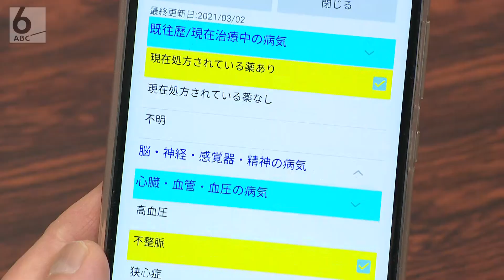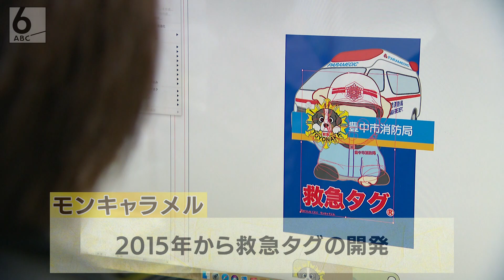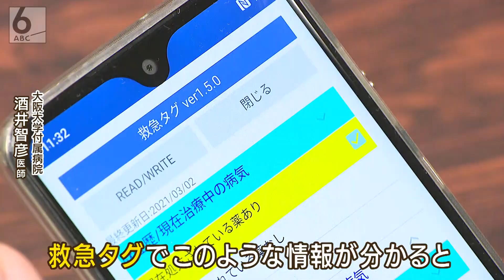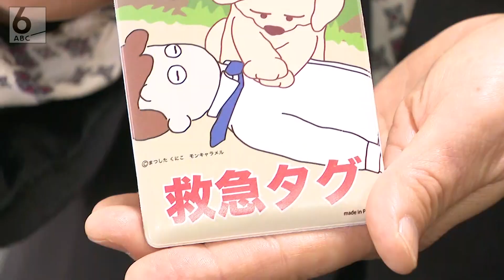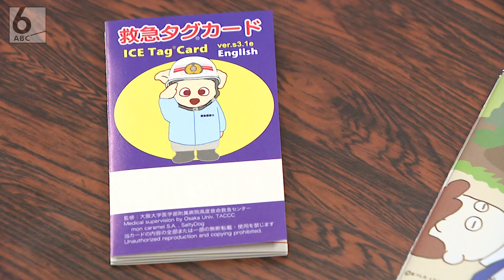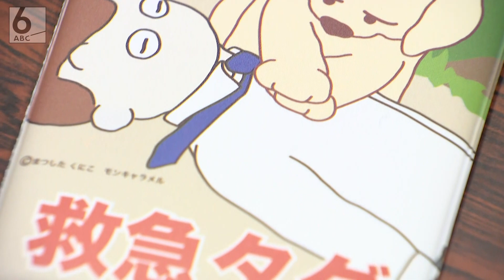開発したのは従業員3人の会社 災害やコロナで活躍の｢救急タグ｣ってなに?【大阪】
災害やコロナにも活躍の「救急タグ」。
開発したのは、大阪にある従業員3人の小さな会社。
一体、どういうものなのか取材しました。